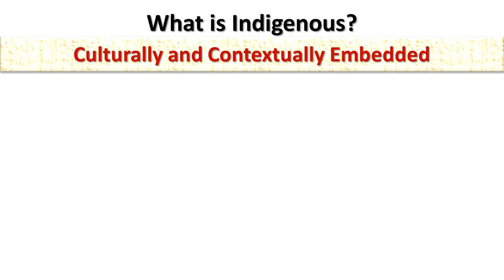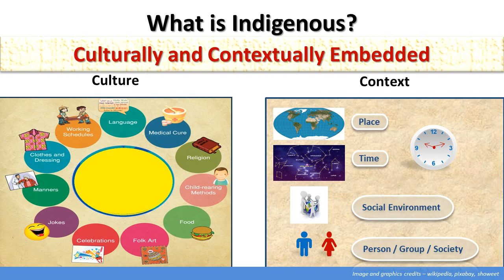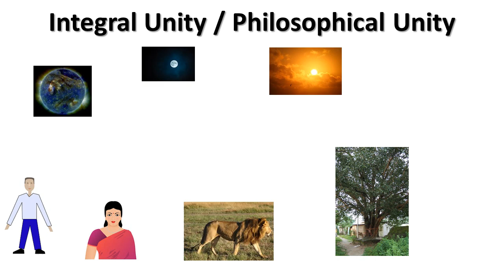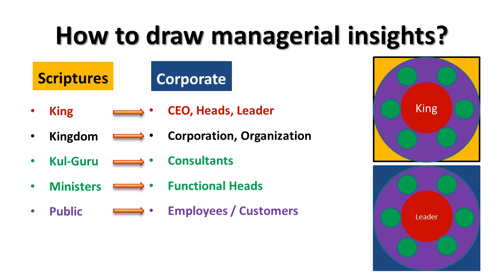Indigenous Management Systems (IMS) Part 1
Session 1 of the module on Indigenous Management Systems.